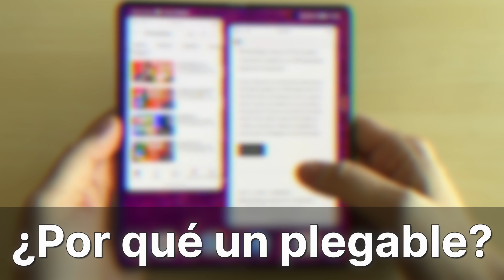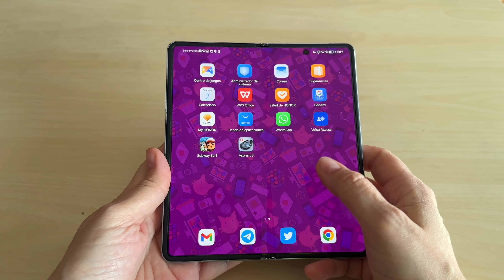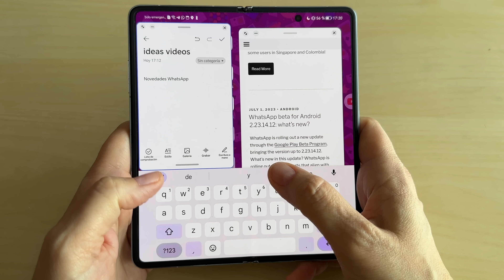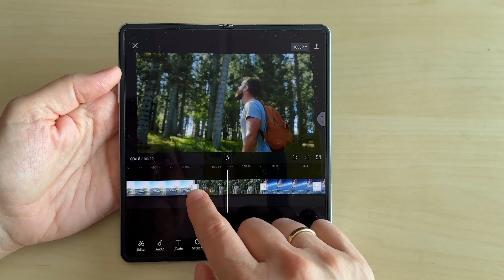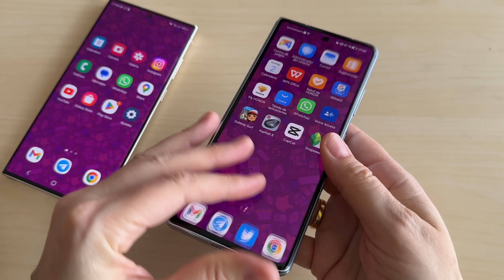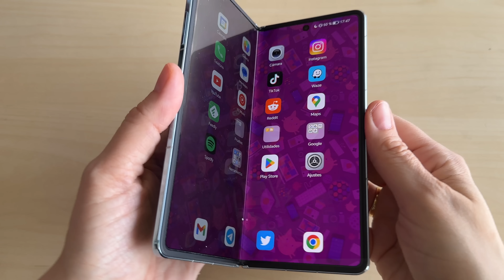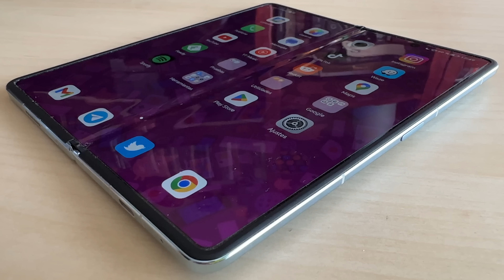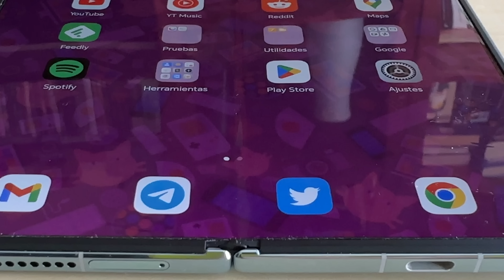PROS y CONTRAS de los móviles PLEGABLES 👍🏼 👎🏼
He estado unos días probando el HONOR Magic Vs, el teléfono plegable de HONOR, y eso me ha dado pie a pensar en todas las ventajas y desventajas de los plegables.

MÁS sobre MÓVILES

¿Qué ventajas y qué inconvenientes tienen los teléfonos plegables? Es justo sobre lo que reflexiono en este vídeo. Y son puntos importantes a tener en cuenta si estás pensando en comprarte uno.

0:00 - Plegables, ¿sí o no?
0:18 - ¿Por qué un plegable?
1:01 - Ventajas de un teléfono plegable
5:09 - Desventajas de un teléfono plegable

Por eso en este vídeo analizamos los principales puntos a favor y también los puntos en contra de los plegables. Porque sí, son dispositivos prácticos que pueden ser muy versátiles, gracias a su gran tamaño de pantalla. Pero tienen también otra serie de inconvenientes que hay que conocer.

De hecho, un teléfono plegable puede ser el móvil ideal para ti, sobre todo si entras dentro de ciertos perfiles de usuario: una persona que usa el móvil como herramienta de trabajo, que suele trabajar con múltiples apps al mismo tiempo, o que pasa mucho tiempo editando vídeos o editando fotos.

Pero por otro lado también es importante recordar que suelen ser teléfonos más delicados y frágiles, así que no están muy indicados para quienes no son extra cuidadosos con tus dispositivos...

Yo te dejo toda la información en el vídeo, y al final el que tienes que elegir eres tú!